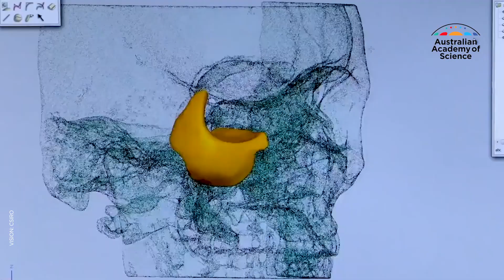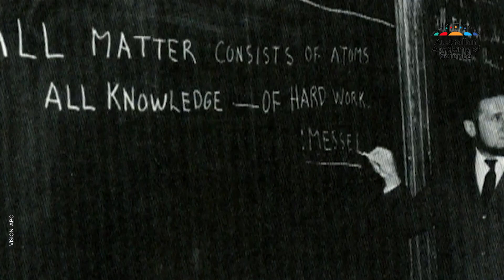Academy Medal 2019 Megan Clark AC FTSE